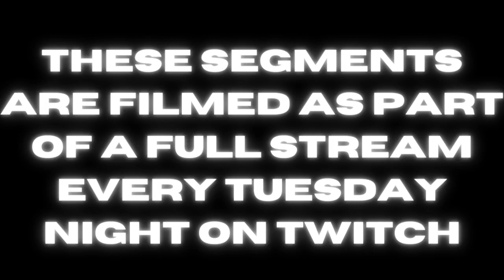A Boy And His Blob: Trouble On Blobolonia - First Impressions With ShoBryuken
Every game for the NES released in the UK (PAL-A) given a short run out and an unqualified opinion. Remember, it's just for fun.